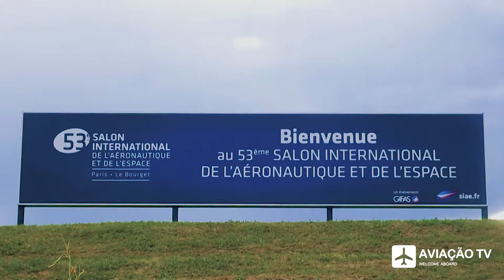Best of Paris Air Show 2019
Em Junho realizou-se o Paris Air Show 2019.
Veja o video produzido pela Aviação Tv deste magnifico festival de aviação e em breve estaremos em directo neste tipo de eventos.